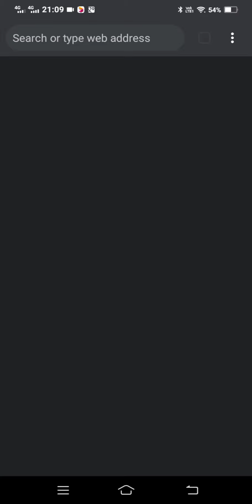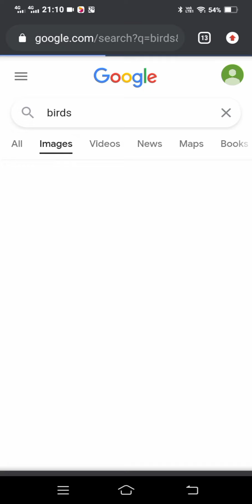How to Download Beautiful Pictures from Google chrome on an Android phone | Video Editing